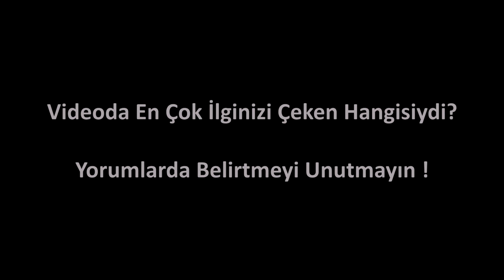Mağarada Yaşayan YAMYAM AİLE !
►► Bu belgesel videomda “Mağarada Yaşayan YAMYAM AİLE ! (Game of Thrones’un İlham Aldıkları)” konusunu inceledim.Dizi birçok gerçek olaydan esinlendi.İyi seyirler...

►►Merhaba ben Mert Yıldız.Kanalımda bilim, tarih, gizem, eğitim, eğlence, uzay, hayvanlar alemi, Türkiye'deki ve dünyadaki ilginç olaylar, Türk veya yabancı  ilginç şahsiyetler ve daha birçok ilginç konuda bilgiler paylaştığım kısa Türkçe belgesel videoları yayınlıyorum.Daha kısa bir deyişle karanlıkta kalmış bilgileri gün yüzüne çıkarıyorum.Sen de faydalı, bilgilendirici yani eğitici videolar arıyorsan kanalıma abone olarak aramıza katılmalısın.